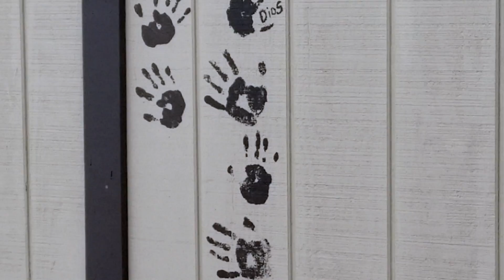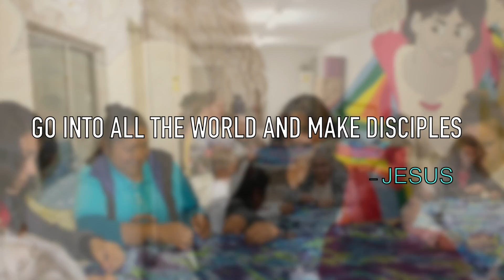Tijuana Mission Trip